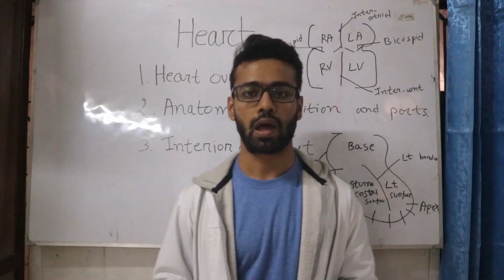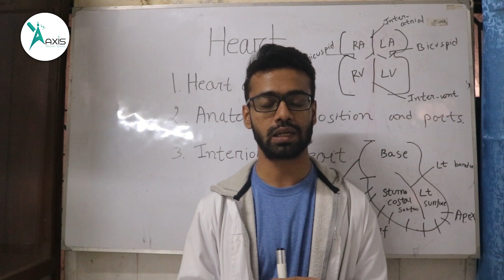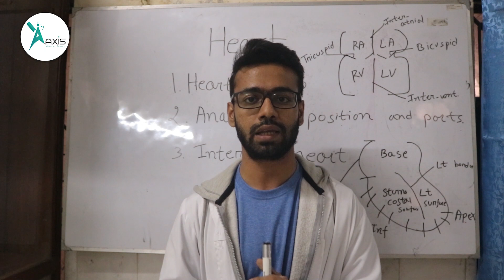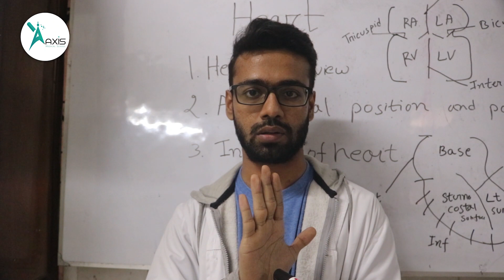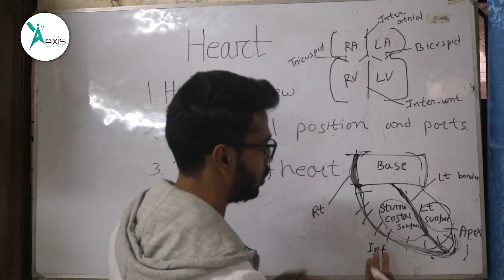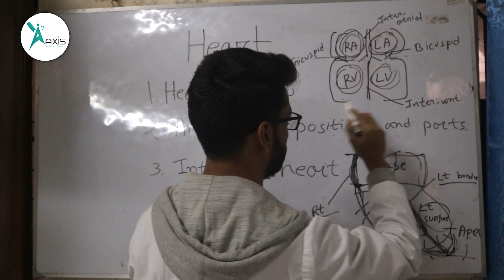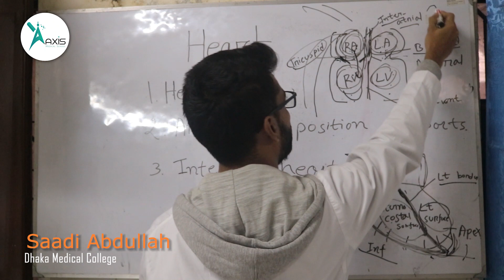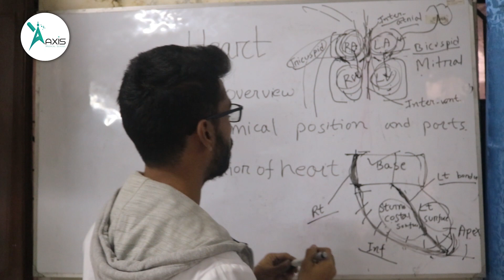Anatomy of Heart (বাংলা)